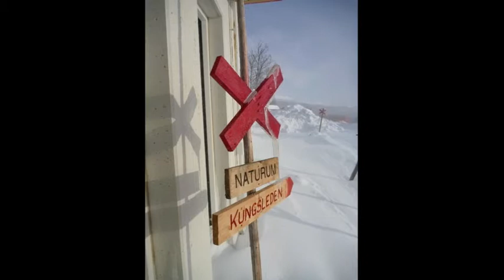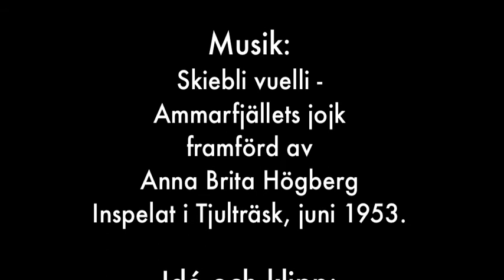vindelfjallen film2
Hälsningar från Vindelfjällen.